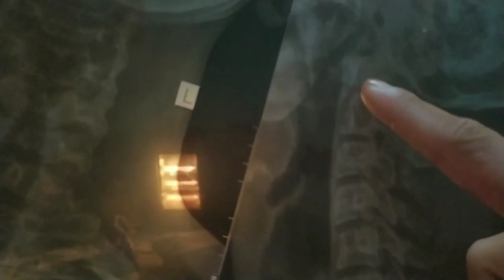A BAD VALENTINE ?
14 Feb 2020 - A BAD VALENTINE DAY

Got my neck broken and got everything messed up ..Do want to know how watch the video till the end .